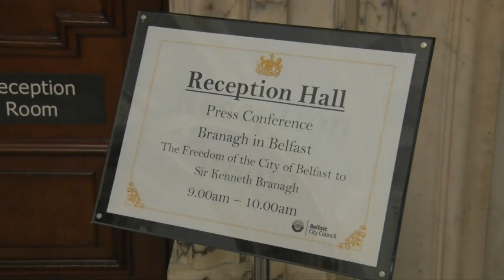Lord Mayor reflects on Sir Kenneth Branagh Freedom of the City celebrations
Lord Mayor of Belfast, Councillor Nuala McAllister reflects on the celebrations which took place for Sir Kenneth Branagh being appointed a Freeman of Belfast. January 2018